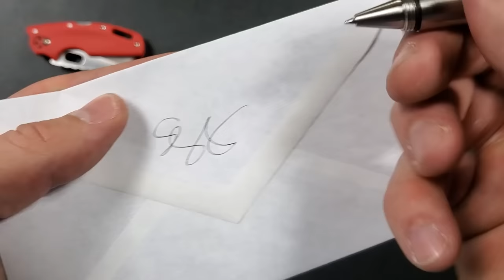Budget EDC Starter Kit - The Best Budget EDC Items